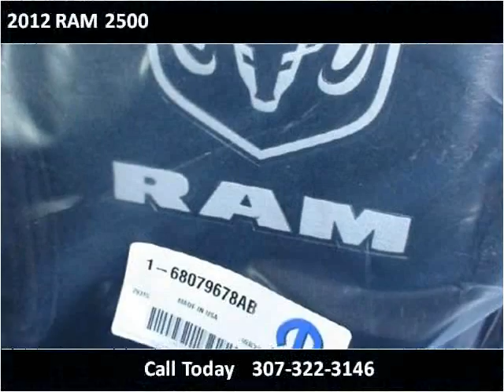2012 RAM 2500 New Cars Wheatland WY